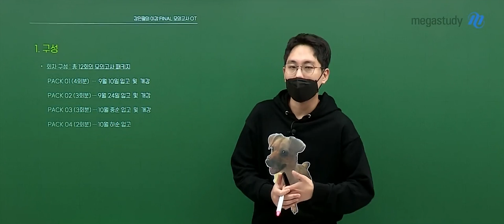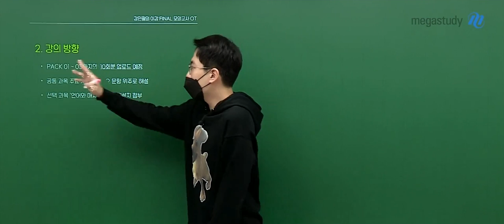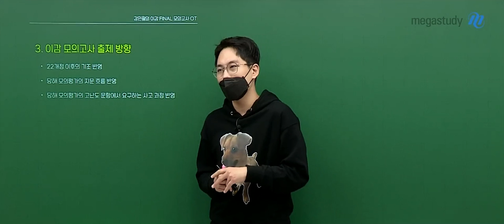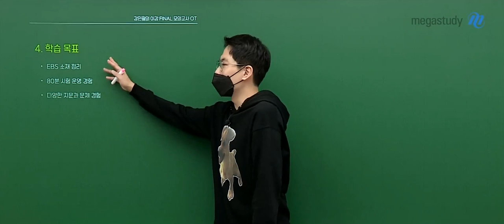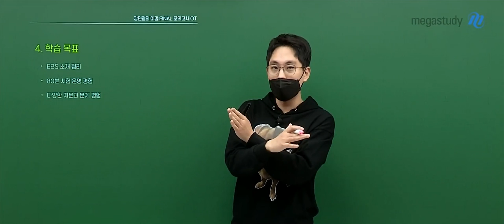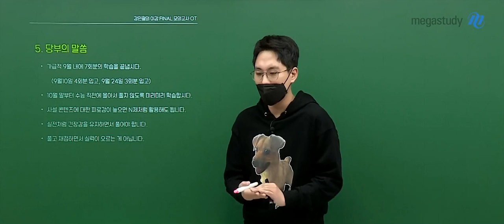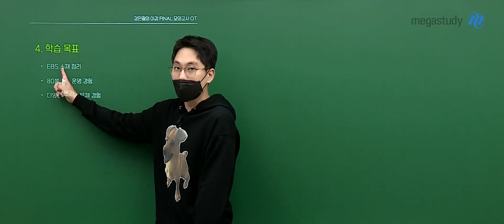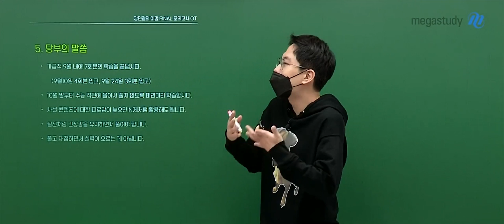[메가스터디] 국어 강민철쌤 - 2025 강민철의 이감 파이널 모의고사 OT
국어 강민철 선생님의 2025 강민철의 이감 파이널 모의고사 OT 영상입니다.